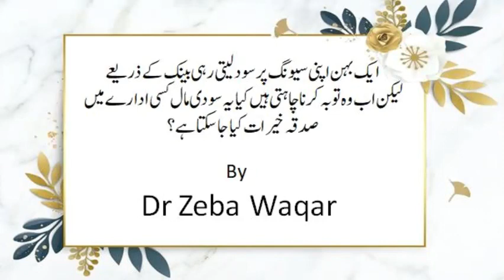ایک بہن اپنی سیونگ پر سود لیتی رہی بینک کے ذریعے لیکن اب وہ توبہ کرنا چاہتی ہیں کیا یہ سودی مال کسی